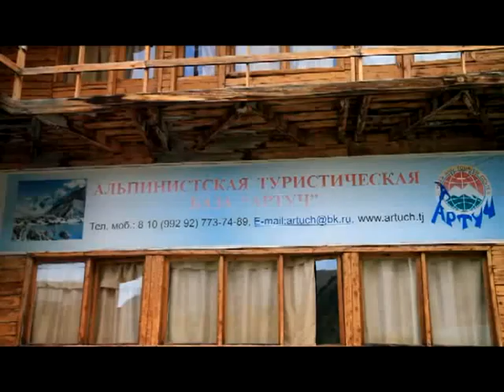Turizm Panjakent-Ayni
Табиати нотакрор,минтақаҳои кӯҳӣ,фарҳангу анъана ва меҳмондӯстии мардуми тоҷик тавонистааст,ки сафи сайёҳони хориҷиро сол аз сол зиёд намояд.

суроғаҳои баҳри тамос:
Viber.Imo & Whatsap +(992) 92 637–27–58
Донишҷӯи соли аввали ДДХ ба номи академик Бобоҷон Ғафуров,хабарнигори ШТР "Диёр"